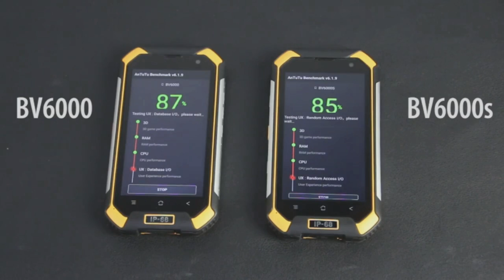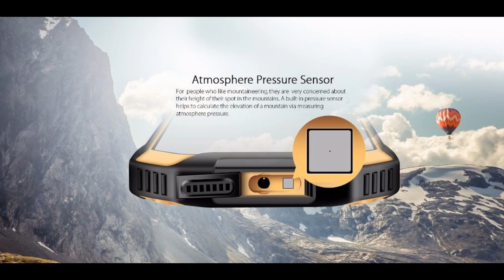Blackview BV6000S gadget x